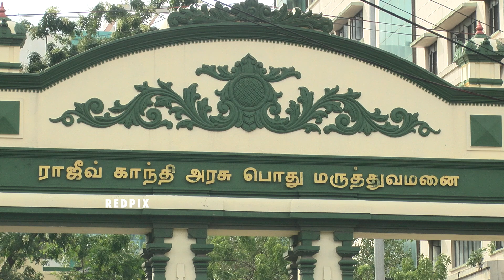Vaccine for Indians in next few days : Union health minister Harsh Vardhan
Union health minister Harsh Vardhan in chennai said that In the next few days, in the near future, we should be able to give these vaccines to our countrymen. It will be given to our healthcare professional followed by frontline workers,”. “We’ve ensured that every detail is conveyed to the people from the national level to the grassroots level. Lakhs of healthcare workers trained and the process continues,” Vardhan added.